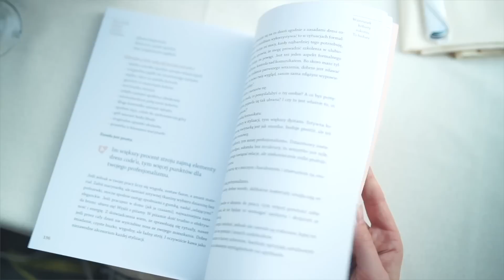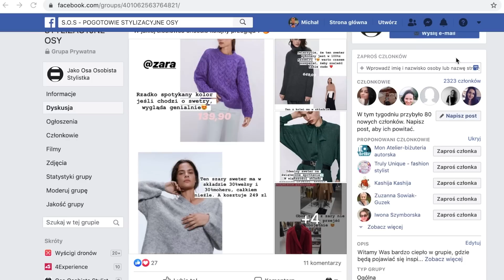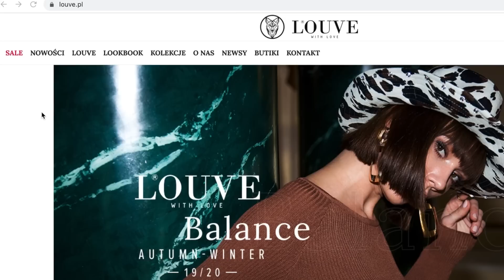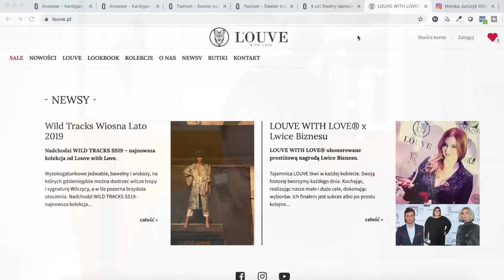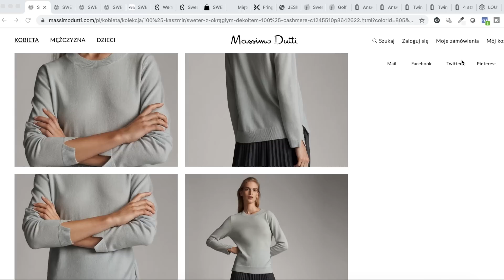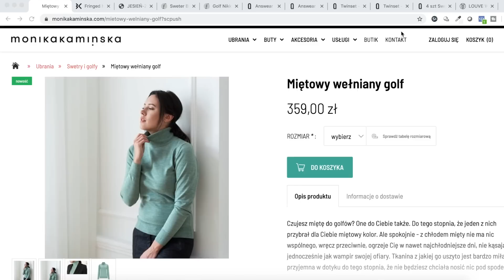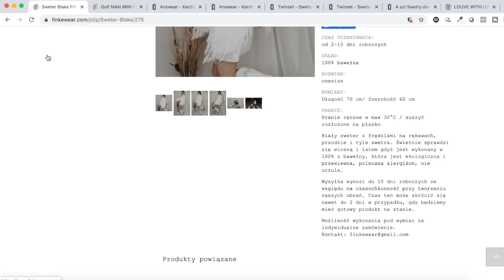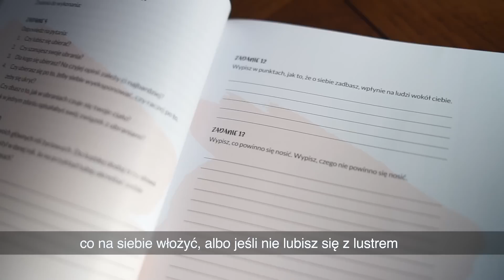Swetry / Dobieranie do sylwetki / Stylizacje / Przegląd sieciówek i polskich marek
Ostatnio tyle pytałyście o swetry, że odcinek jest na Wasze specjalne życzenie 🙂A w nim:
- dobieranie swetrów do sylwetki
- uniwersalne swetrowe sztuczki
- przegląd sieciówek i polskich marek
- 3 stylizacje, które pokazują jak łączyć swetry z cienkimi sukienkami

Wszystkie linki:
Moje stylizacje: